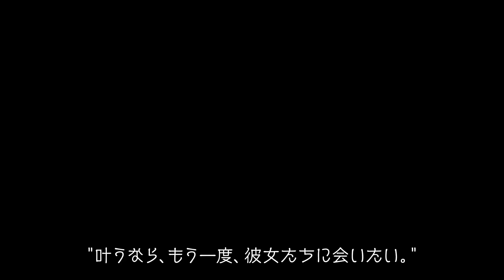アニメ「超次元ゲイム ネプテューヌ ～ねぷのなつやすみ2019～」PV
2019年夏、おきらく女神が帰ってくる！
「ネプテューヌ」新作OVA制作決定！！！！

■新PVはこちら！